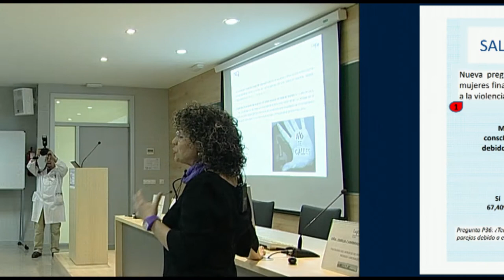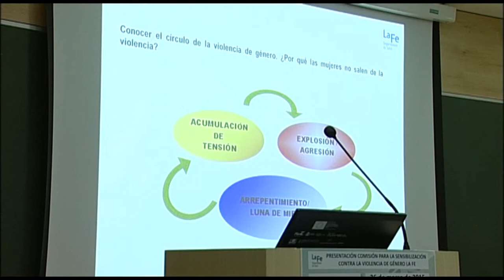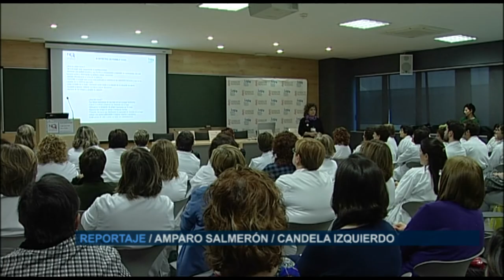Comisión de Sensibilzacón contra la Violencia de Género | Cecova TV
La violencia de género se puede dar a cualquier edad y en cualquier ámbito. Luchar contra ella es cosa de todos. Y para ello hay que detectarla y saber abordarla. Profesionales del Departamento la Fe de Valencia han creado una Comisión de Sensibilización contra la violencia de género. El objetivo es dar al profesional sanitario las herramientas necesarias para saber cómo abordar un posible caso de violencia de género que o bien llegue a su consulta o bien se produzca en su entorno.